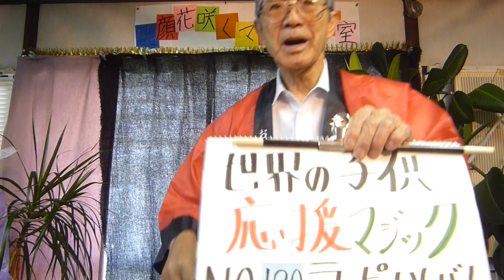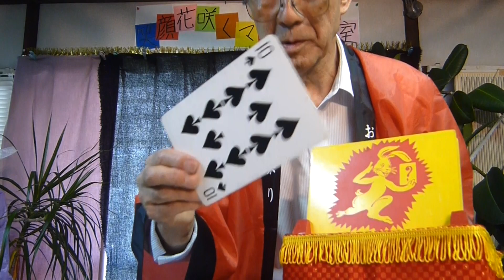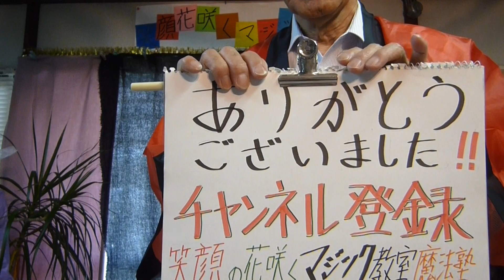★ラッピーのバックステージ★ 世界のこども応援マジック№１３０ サッカートリックの名作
マジック教室のことは
＊カードが消えるのはテーブルの下
本当かなやっぱりそうなんだ！
それが消えてしまい背中から出現
不思議です。
サッカートリックの傑作マジックです。